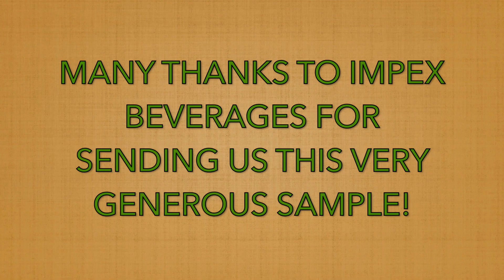Port Askaig 18 Year Old Review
We once again drag Limpd kicking and screaming through the peat bog for a review of the latest Port Askaig release, an 18 year old single cask bottling from an undisclosed Islay distillery. While Limpd claims to not really be an Islay whisky lover, he has purchased many an Islay expression (distillery AND independent bottlings) over the past few years, so I'm not exactly sure what's going on with him. Maybe it's Stockholm syndrome, or maybe he just likes being dramatic by claiming that his newfound appreciation for The Peat is all my fault. Frankly, I'm ok with shouldering the blame as long as there's delicious Islay whisky on the table to sample.

Before we get to our review, here is a bit of information about Port Askaig and their 18 year old expression:

"Port Askaig is a range of Islay single malt whiskies that embodies the unique spirit of Islay and its people. Its character brings together the robust smokiness and soft fruitiness found in this beguiling island.

The range has been developed to appeal to the most discerning of whisky connoisseurs while also appealing to the novice whisky drinker. We have selected exceptional casks of Islay single malt and created a range that we believe will become recognised as an Islay classic.

Our newest release is an exclusive single cask distilled in 2000 and aged for over 18 years in an ex-bourbon barrel. This single malt from the north east shore of Islay is brimming with seaside flavors and a sweetness that glides over the palate like an ocean breeze. Bottled at a natural cask strength of 50.8%."

If you look at a map of Islay, you'll see two distilleries on the northeast shore: Bunnahabhain and Caol Ila. Although we don't know for sure which distillery this whisky came from, we're pretty sure that it's a Caol Ila. We've had quite a few Caol Ila independent bottlings these days, and we've been very pleased with all of them, so here's hoping that if we guessed right, it's yet another yummy dram from this distillery. To find out what we thought of the Port Askaig 18, click the play button on the video up above.